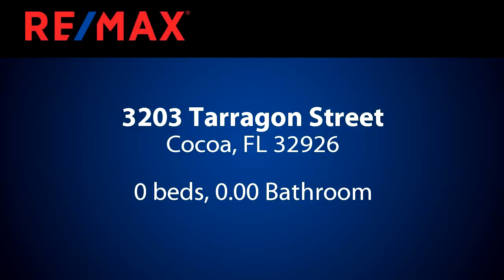Homes for sale - 3203 Tarragon Street, Cocoa, FL 32926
Extremely nice 1 acre home site.  Was cleared at one time in the past so there is not a bunch of trees to remove for a house site yet the back portion of the property has plenty of trees.  Agricultural zoning allows for horses.  Corner lot!  City water service is available.

Bedrooms: 0
Bathrooms: 0.00
Square Feet: 0
Price: $51,500

08/12/2018 03:26:03 pm

Last modified: